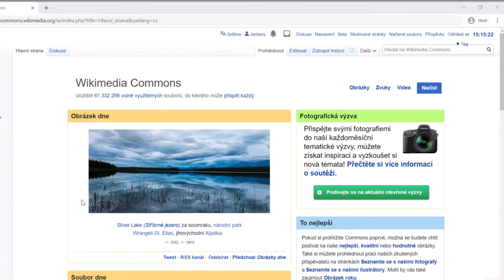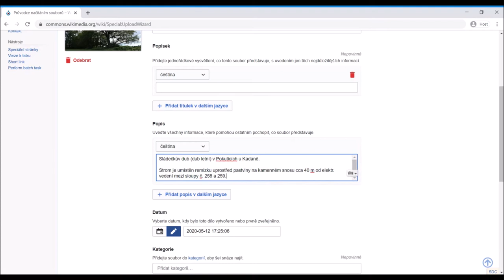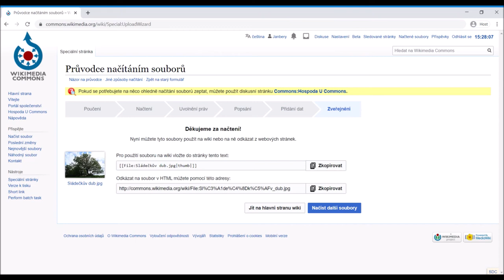Fotíme Česko / 3. část / 1. krok / Wikimedia Commons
Fotíme Česko je projektem spolku Wikimedia Česká republika, jehož cílem je podpora a propagace svobodné tvorby a projektů Wikimedia Foundation na území České republiky.

fotimecesko.wikimedia.cz